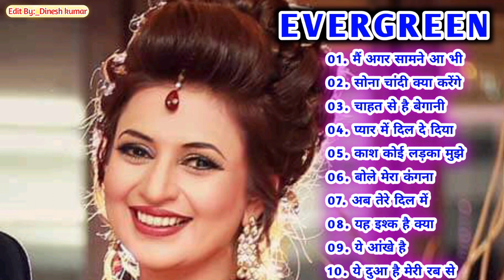90's 80's Songs 💗💗 || सदाबहार गाने || Evergreen Songs || Udit Narayan & Alka Yagnik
धन्यवाद
01.साथिया बिन तेरे दिल माने ना
02.जिंदगी बन गए हो तुम जो मेरी रूह को चैन दे प्यार दे वह खुशी
03.सावन आया बादल छाए बुलबुल चहकी फूल खिले
04.हम यार हैं तुम्हारे दिलदार हैं तुम्हारे हमसे मिला करो
05.क्या मौसम आया है पूरब से मस्तानी हवा चली
06.दिल लगा लिया मैंने तुमसे प्यार करके,दिल लगा लिया मैंने
07.तू धरती पर चाहे जहां भी रहेगी तुझे तेरी धड़कन से पहचान
08.तुमसा प्यारा कोई मासूम नहीं है तुम जान हो मेरी तुम्हें मालूम
09.भरोसा कर लो तुम साथ निभाएंगे हम चांद के पार चलो
10.मैंने अपना दिल दे दिया इस पागल दीवाने को
1. किसी दिन बनूंगी मैं राजा की रानी
2. अब है नींद किसे अब है चैन कहां
3. मैंने अपना दिल दे दिया पागल दीवाने
4. थोड़ा सा ओला सरका दे
5. मैं अगर सामने आ भी जाया करूं
6. उठा ले जाऊंगा तुझे मैं डोली में
7.  मुबारक हो तुमको यह शादी तुम्हारी
8. साजन तुमसे प्यार की लड़ाई में
9. दइया दइया दइया रे आशिक मेरे
10. तू जो हस हस के सनम मुझसे बात
11. हम जानते हैं तुम हमें ना याद करोगे
12. तू शायर है मैं तेरी शायरी
13. पालकी में होके सवार चली रे
14. तू है सनम मेरा प्यार दिल तेरा

01.Sathiya bin tere Dil maane Na
02. Jindagi ban Gaye ho tum
03.savan Aaya badal chhae bulbul chahaki phool khile aane Wale sab aaenge lekin tum kab aaoge
04.ham Yaar Hain tumhare dildar Hain tumhare humse Mila karo koi shikwa agar ho aur shikayat agar ho humse Gila karo par tum mila karo
05. Kya mausam aaya hai purab se mastani hawa chali
06. Dil laga liya Maine tumse pyar karegi izhar Karke
07.Tu dharti per chahe jahan bhi rahegi tujhe Teri dhadkan se pehchan Lunga
08.tum sab koi pyara koi masoom Nahin ho tum Jaan ho meri tumhen maloom Nahin hai
1. तुम्हारे सिवा कुछ ना चाहत
2. मौका मिलेगा तो हम बता देगें
3. हम ऐसे करेंगे प्यार की दुनिया
4. दिल जाने जिगर तुझसे
5. जबसे तुम्हें मैंने देखा सनम
6. अब है नींद किसे अब चैन
7.  आजा आजा पिया अव तो आजा
8. बोले मेरा कंगना बोले मेरी चूड़ी
9. दर्दे दिल जीने का मजा
10. इस प्यार से मेरी तरफ ना
11. इतना मैं चाहूं तुझे
12. छोटी छोटी रातें लंबी हो
13.दिल दिवाना न जाने कब खो
14. लव तुझे लव मै करता हू ______________________________________________ HindiSadSongs​ हिंदीदर्दभरेगीत​ सदाबहारपुरानेगाने​ Besthindisongs​ AzizAlkaduetsongs​ bollywoodsongs​ Allbollywoodsongs​ EvergreenHits​ अनुराधापौडवालसदाबहारगाने​ Bollywoodsongs​ allBollywoodsongs​ Mukeshsuperhitsongs​ MukeshDardbharenagmegane​ मुकेशकेगाने​ दर्दभरेनगमेगानेमुकेश​ सर्वश्रेष्ठमुकेशहिटगाने​ सुपरहिटहिंदीगाने​ allsongsold​ oldisgoldsongs​ सुपरहिटगीतपुराने​ अजीजऔरअनुराध​ _______________________________________________ आएगीहरपलतुझेमेरीयाद​ क्योंकिसीको​ चांदसेपर्दाकीजिए​ तारोंकाचमकतागहनाहो​ सातोंजन्ममेंतेरे​ दोअनजानेअजनबी​ किसीसेतुमप्यारकरो​ हमतुमकोनिगाहोंमेंइसतरह​ आंखहैभरीभरी​ भीड़मेंतन्हाईमें​ आएगीहरपलतुझेमेरीयाद​ ऐसादेशहैमेरा​ चाहातोबहुत​ चोरीचोरीचुपकेचुपके​ एकाशकेहम​ अरे​ रेअरेयहक्याहुआ _______________________________________________ Copyright Disclaimer Under Section 107 of the Copyright Act 1976, allowance is made for "fair use" for purposes such as criticism, comment, news reporting, teaching, scholarship, and research.